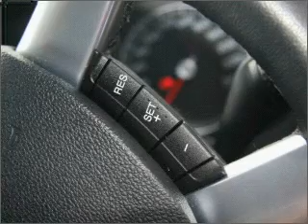2007 FORD Focus LX - Melbourne Hoppers Crossing VIC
2007 FORD Focus LX 2 litre Sports Automatic Hatchback White Exterior.